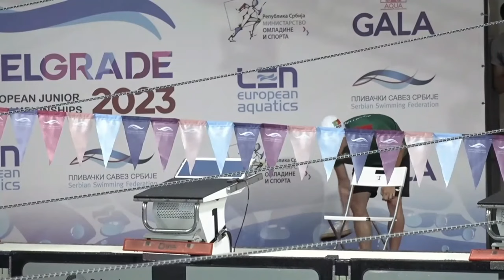200m Butterfly Boys SEMIFINAL ~ European Junior Swimming Championship Belgrade 2023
1. CAMOZZI, Andrea ~ 05 ~ Italy ~ 1:57.95 ~ 818 ~ Q
    26.32 / 55.61 / 1:26.43 / 1:57.95
2. KOSTAL, Samuel ~06 ~Slovakia ~1:58.84 ~800 ~ Q
    27.15 / 57.44 / 1:28.97 / 1:58.84
3. ERTURK, Tuncer Berk ~07 ~Turkiye ~ 1:58.94 ~ 798 ~ Q
    26.38 / 56.48 / 1:27.32 / 1:58.94
4. SISKOS, Apostolos ~ 05 ~ Greece ~ 1:59.09 ~ 795 ~ Q
    26.79 / 56.74 / 1:27.71 / 1:59.09
5. MIHALACHE, Vlad-Stefan ~ 06 ~ Romania ~ 1:59.38 ~ 789 ~ Q
    26.68 / 57.27 / 1:28.36 / 1:59.38
6. IRAVUL, Aykut Mert ~ 06 ~ Turkiye ~ 1:59.96 ~ 778 ~ Q
    27.28 / 57.03 / 1:28.24 / 1:59.96
7. BALOGH, Levente ~ 05 ~ Hungary ~ 2:00.19 ~ 773 ~ Q
    26.56 / 57.62 / 1:28.30 / 2:00.19
8. MICHTA, Bartosz ~ 05 ~ Poland ~ 2:01.08 ~ 756 ~ Q
    27.44 / 57.85 / 1:28.60 / 2:01.08
9. POPIEL, Mikolaj ~ 06 ~ Poland ~ 2:01.62 ~ 746 ~ R ~
    27.51 / 58.68 / 1:30.12 / 2:01.62
10. HALAG, Yahav ~ 05 ~ Israel ~ 2:02.22 ~ 735 ~ R ~
    27.87 / 58.74 / 1:30.49 / 2:02.22
11. HRISTOV, Viktor ~ 05 ~ Bulgaria ~ 2:02.66 ~ 727
    27.54 / 58.59 / 1:31.04 / 2:02.66
12. KARAIVANOV, Nikola ~ 05 ~ Bulgaria ~ 2:02.96 ~ 722
    27.37 / 58.89 / 1:30.23 / 2:02.96
13. PILIPOVIC, Ognjen ~ 06 ~ Serbia ~ 2:03.44 ~ 714
    27.64 / 58.96 / 1:31.19 / 2:03.44
14. GOUVEIA, Luis Galvao ~ 05 ~ Portugal ~ 2:04.09 ~ 703
    27.81 / 58.95 / 1:31.78 / 2:04.09
15. ROUTOULAS, Iason ~ 07 ~ Greece ~ 2:04.40 ~ 697
    27.80 / 59.78 / 1:31.86 / 2:04.40
16. ROWBOTHAM-KEATING, Reuben. ~ 05 ~ Great Britain ~ 2:04.81 ~ 690
    26.88 / 58.21 / 1:30.24 / 2:04.81